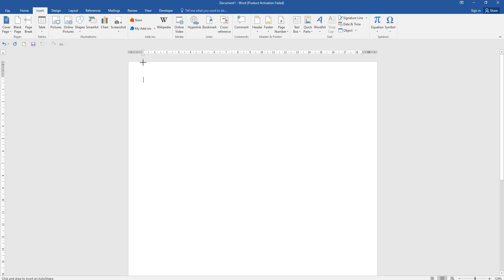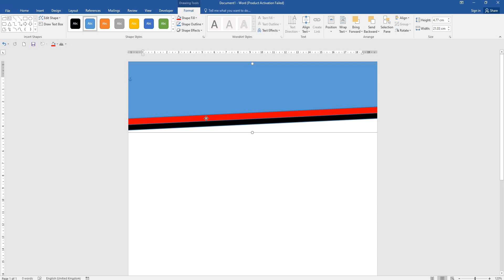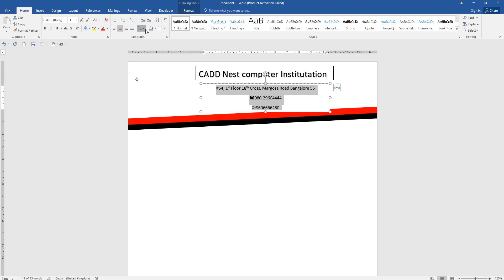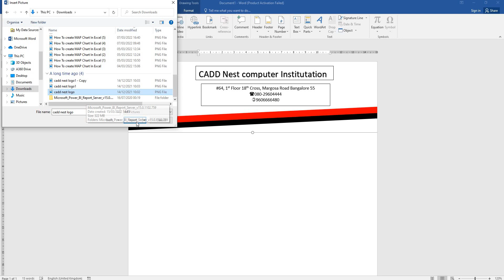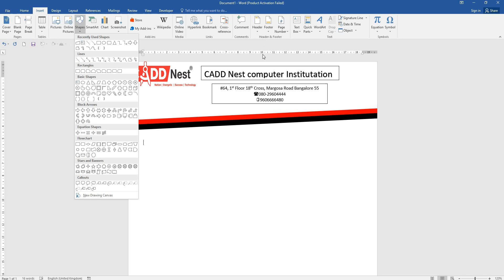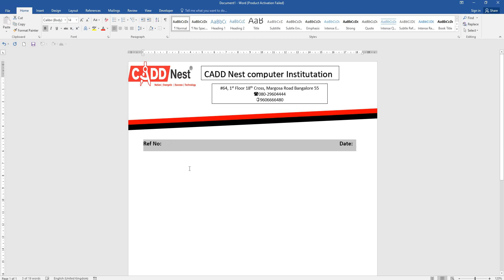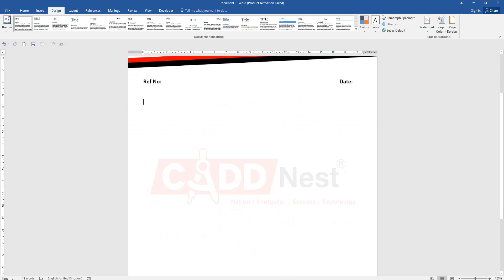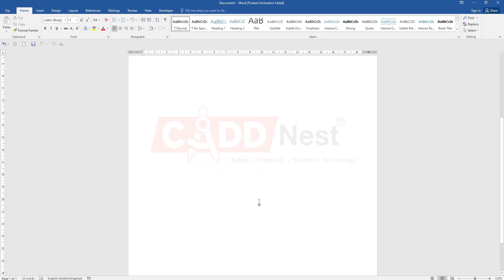CADD Nest how to make letter head Design In microsoft word